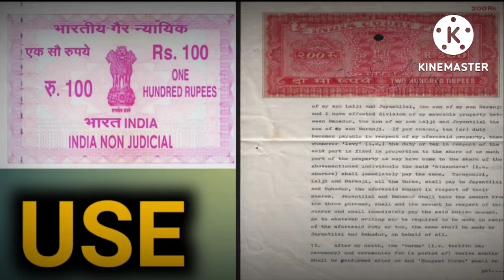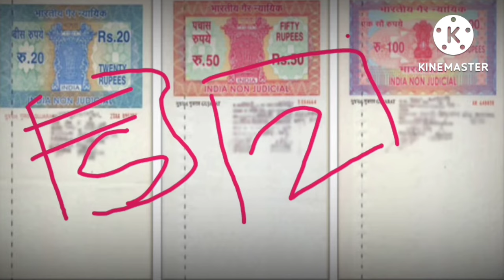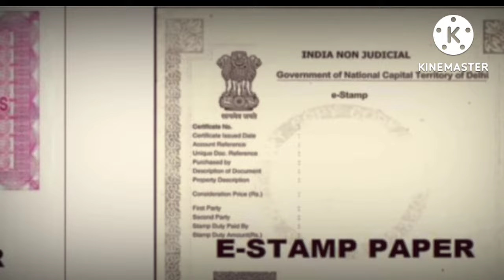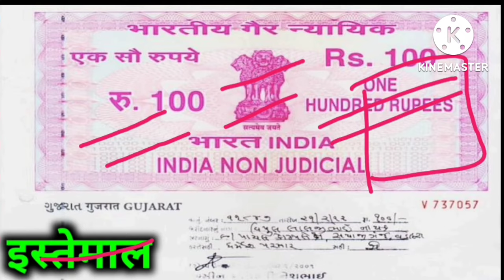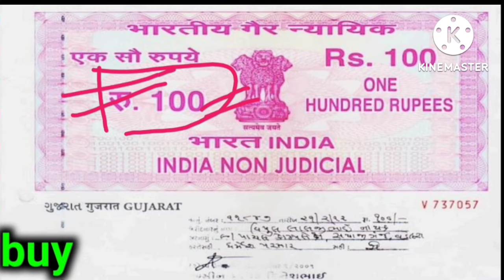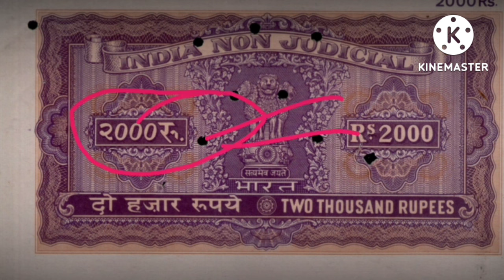Stamp paper | Types of Stamp paper | legal value of stamp paper | validity of stamp paper | e-stamp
What type of paper is used for stamps?
What is the use of 10 RS stamp paper?
Why do we need stamp paper?
What is the difference between 50 RS stamp paper and 100 RS stamp paper?
Can I get an e-stamp paper from stamp paper dealers?
Do stamp paper dealers nearby provide judicial stamp papers?